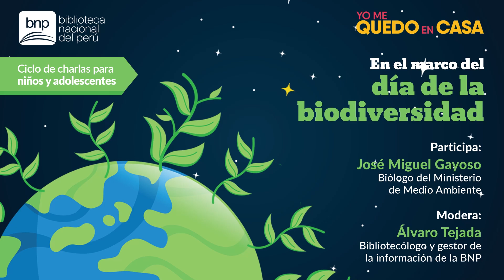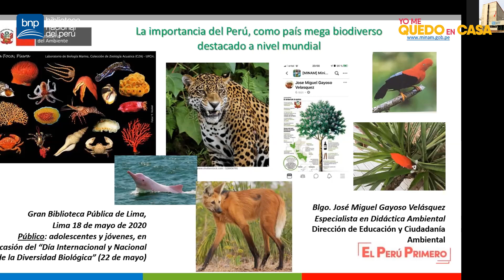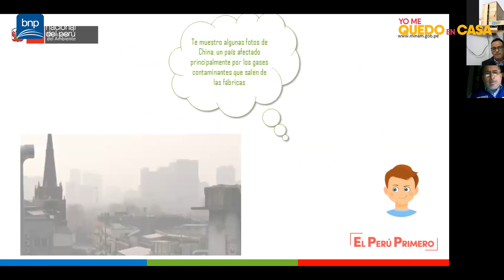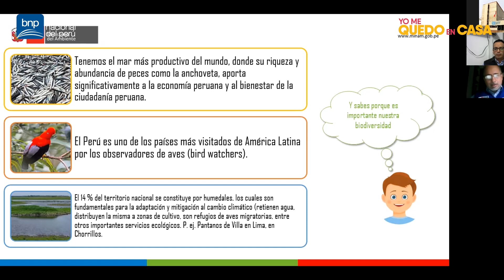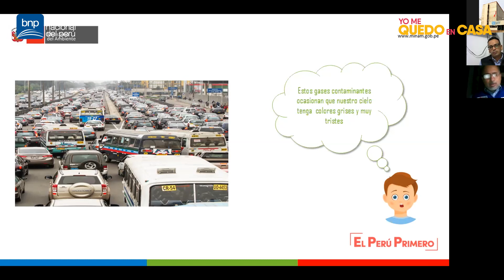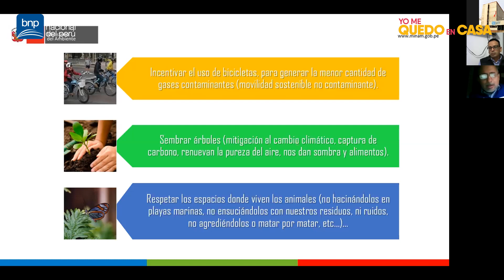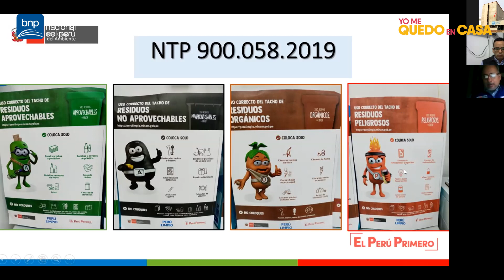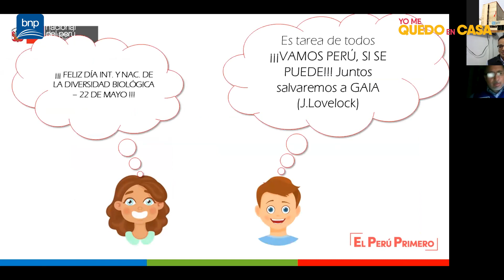Ciclo de charlas para niños y adolescentes | Día de la biodiversidad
En el marco del día de la Biodiversidad, la Biblioteca Nacional los invita a participar de la exposición de José Miguel Gayoso, biólogo del Ministerio del Ambiente - Perú, acompañado de Álvaro Tejada, bibliotecólogo de la BNP.